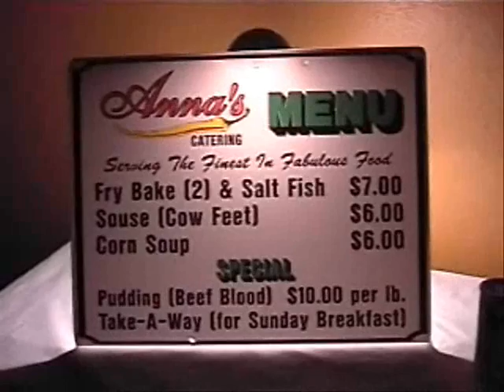China Mas Launch Promo Video